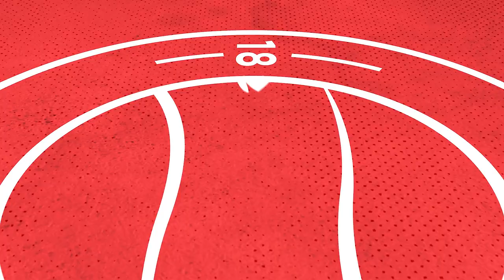NATIONAL LEAGUE OPENER | Worthing 1-1 Dover | Highlights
Highlights of the National League South fixture between Worthing and Dover Athletic played at the Crucial Environmental Stadium on Saturday 6th August, 2022.